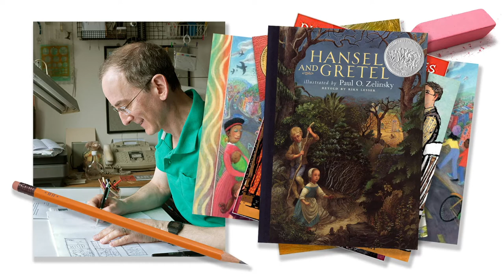Draw With! Paul O. Zelinsky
NEW! Watch and Draw Along! with Caldecott Award-winning illustrator Paul O. Zelinsky as he shows you how he draws faces. You will need a pencil, eraser and paper.